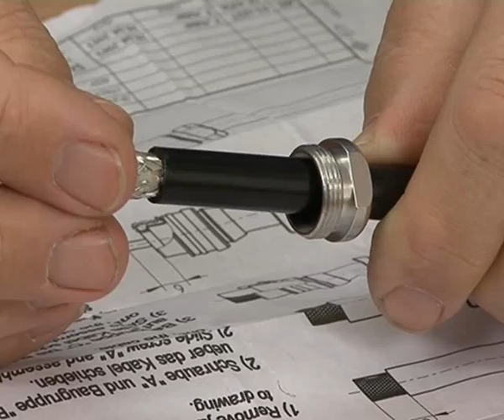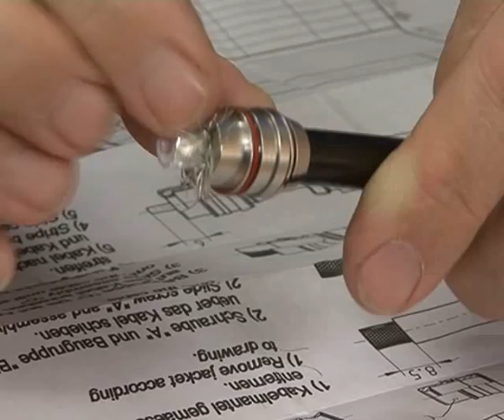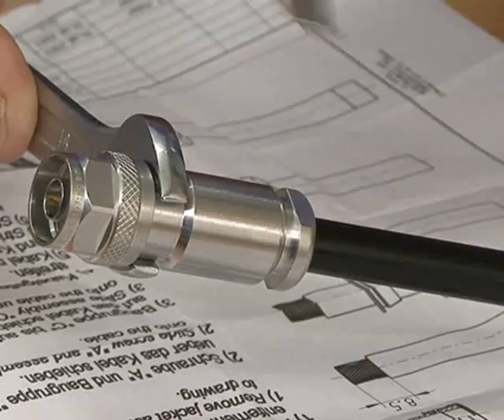How to make Ericsson IF connector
Educational video
Steps to make Ericsson IF Connector